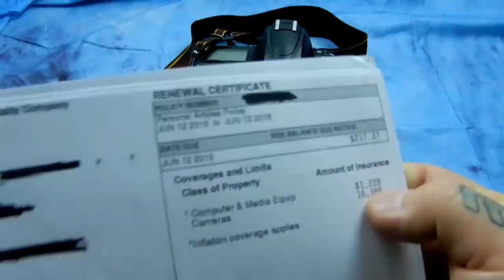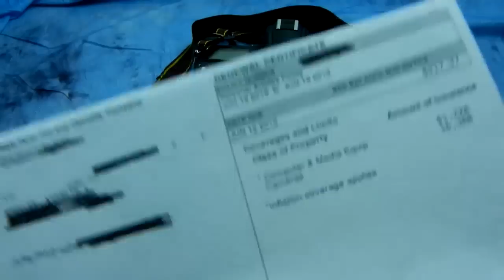Angry Photographer: Jumping OVER the Gray Market Camera warranty / support "issue"